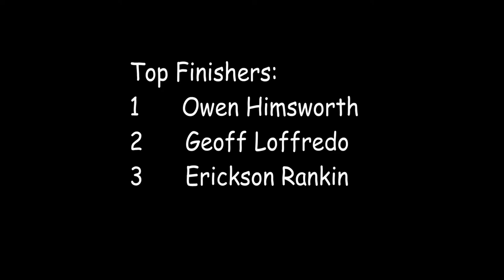Turkey Bowl 2021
The Turkey Bowl at Seawanhaka Corinthian Yacht Club.  The view from the Race Committee.  The top three scorers got chocolate turkeys!